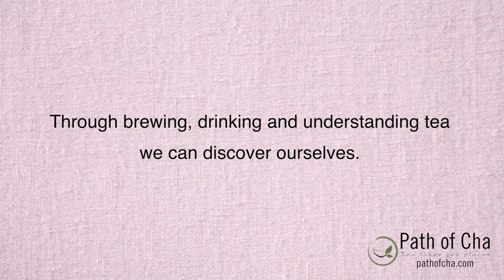"Fearless". Understanding Tea. Jet Li.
"The tea doesn’t judge itself. It is people that judge its grading. Different people choose different things." For many types and styles of tea, there is no single one that is superior. Through brewing, drinking, and understanding tea we can discover ourselves.